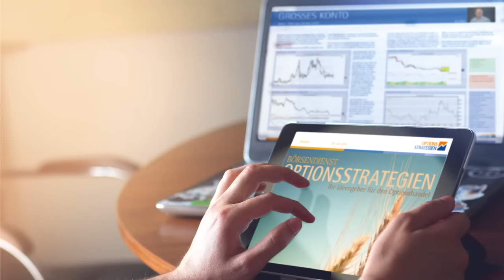VLOG #10 IB-Days 2016 - Jens trifft die Finanzdiva